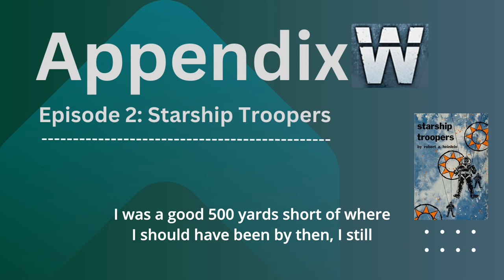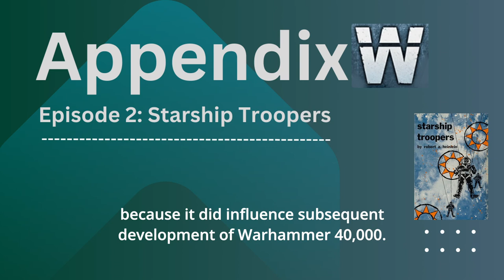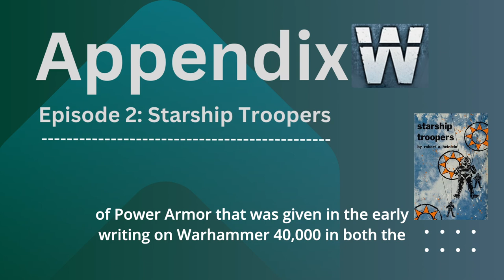Appendix W Episode 2 Starship Troopers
We continue our exploration of Appendix W with one of the more direct inspirations for the Warhammer 40000 universe and the iconic space marines or Adeptus Astartes, with the appearance of the OG Mobile Infantry from Starship Troopers, with by Robert A. Heinlein in 1959!

In it we discuss the origins of the military sci-fi subgenre, the origins of some iconic 40K weaponry, and discuss which came first: Heinlein's Mobile Infantry or Marvel's Iron Man?  Also, what are some of the differences between the book and the film?  Hope you enjoy!

This is an audio-only version of the episode, for Youtube Podcast playlists.